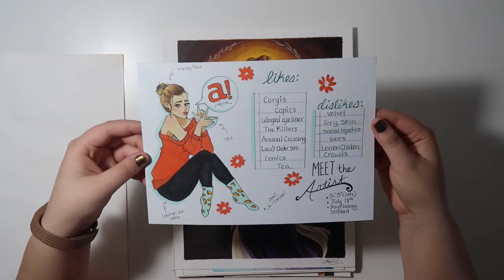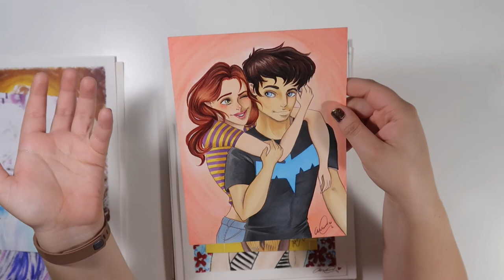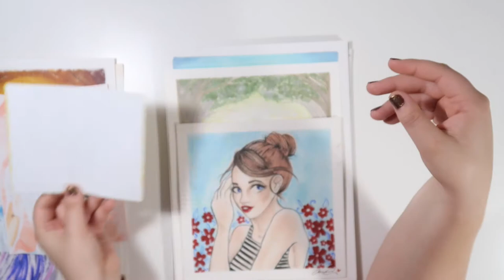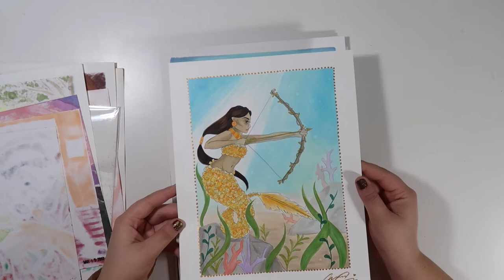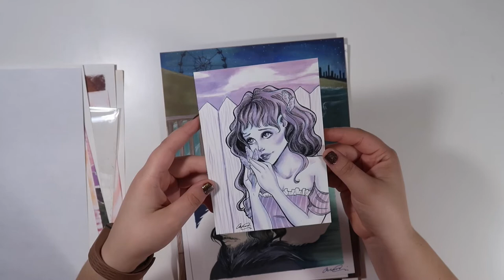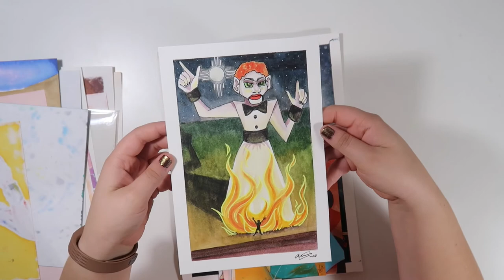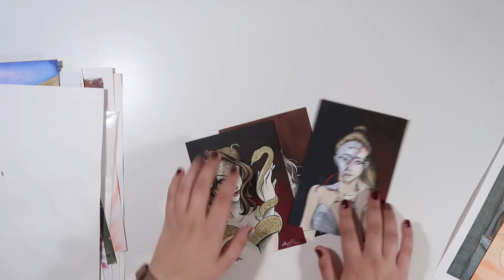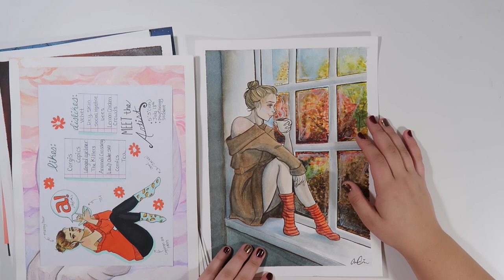Looking At What I've Accomplished So Far In 2017 | Artist Self-Critique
Want me to see your artwork? Tag me on Instagram (@amanda.elise.art) and Twitter (@sillypancake) using the hashtag ArtsyFartsyFriday or DrawWithAmandaElise and I'll like your post!